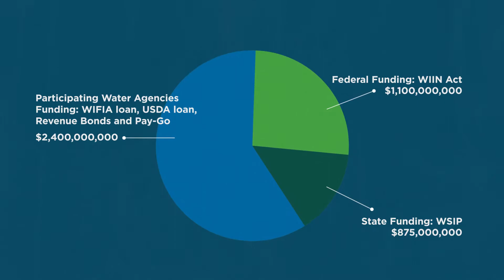Sites Reservoir Is A Publicly Funded Project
The Sites Project Authority will build and operate a climate-resilient, 21st Century water storage system to responsibly manage and deliver water, improve the environment, and provide flood control and recreational benefits.